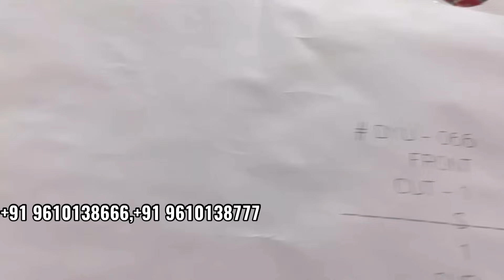RS 99/- Kurtis, बिना दलाल के Factory से लो, Cash On Delivery, Kurti Manufacturer, Kurti Factory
🌐 For order / whatsapp & Call:-
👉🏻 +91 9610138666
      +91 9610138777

🔰 Shipping in worldwide:

COMPANY: KIAMA
G1-41, RICCO INDUSTRIAL AREA, SITAPURA, Jaipur, Rajasthan, 302022

VIDEO DECLAIMER
डिस्क्लेमर
   🙏🙏धन्यवाद🙏🙏
Mdz vlogs
Queries Solved

Kurti
Kurti manufacturer
Catalogue kurti
Branded kurti
Catalogue kurti manufacturer
Kurti manufacturer
Ahmedabad kurti manufacturer
Ahemdabad kurti wholesalers
Lot kurti market surat
Lot kurti wholesalers
Lot kurti
Cod kurti
Quality kurti
Jaipuri kurti
Sasti murtiya